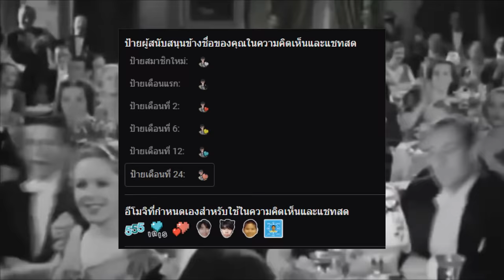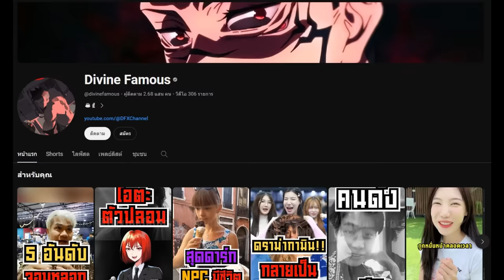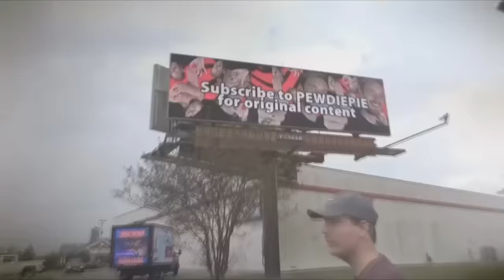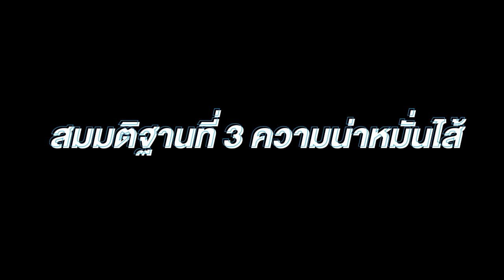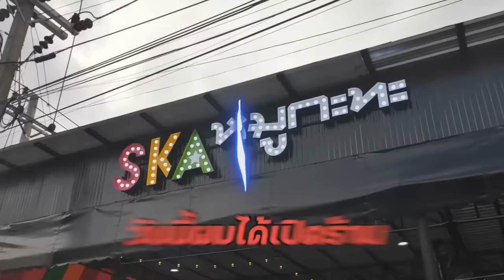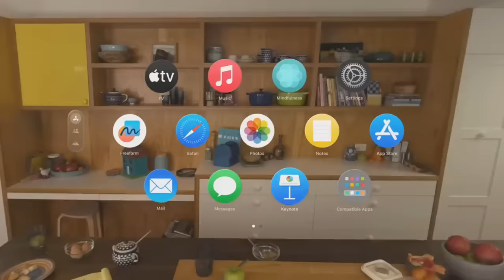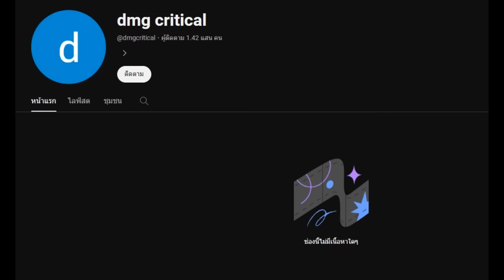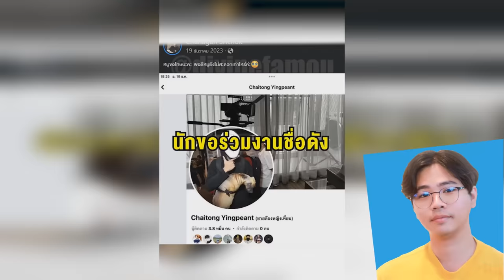นักสังหารยูทูปเบอร์ “Divine Famous” !! | เขาคือใคร Ep.6 💚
00:00 Intro
00:37 เกริ่นนำ
01:25 เริ่มคลิป
02:28 Divine Famous เขาคือใคร !?
07:07 ทำไมถึงมีคนไม่ชอบ Divine !?
07:49 สมมติฐานที่ 1
09:09 สมมติฐานที่ 2
13:44 สมมติฐานที่ 3
14:37 ตอบคลิปโดนใจกับ Divine
16:50 5 อันดับคนดังโดน Toxic
18:46 5 อันดับ จอมหลอกลวง
20:42 เก๋ไก๋เคยถูกพี่ชายทองร่วมงาน ?
21:49 อาหารโปรดของ SPD
22:46 SPD ซื้อแว่น Apple
23:43 SPD ไม่อัลฟอลเบียร์เดอะวอยซ์
25:04 หรือ Divine กับ daviez คือคนเดียวกัน ?
28:55 สรุปจบ